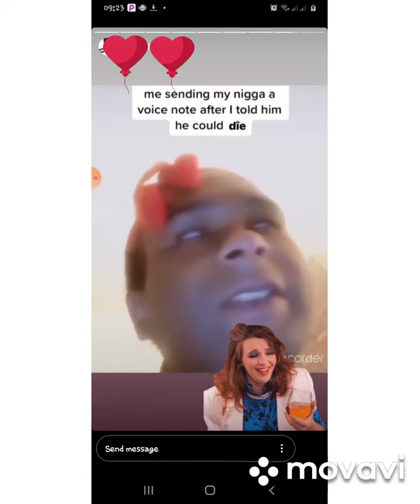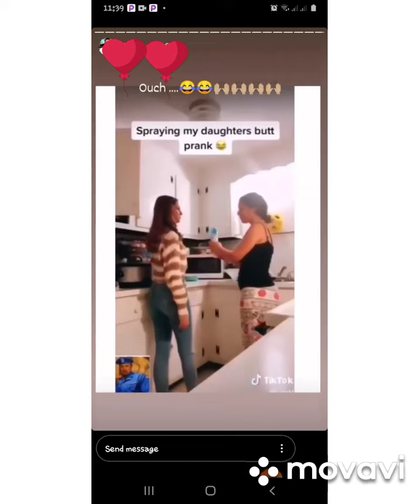VIDEOS THAT MADE ME LAUGH TODAY 1